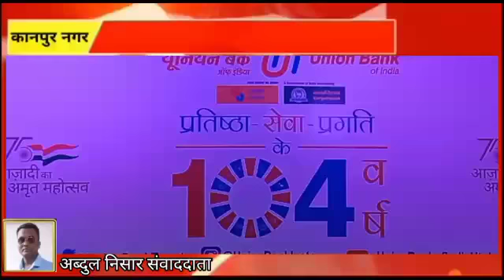यूनियन बैंक ऑफ इंडिया ने जारी किया यूनियन स्पर्श कार्ड अपने 104 वर्ष होने पर